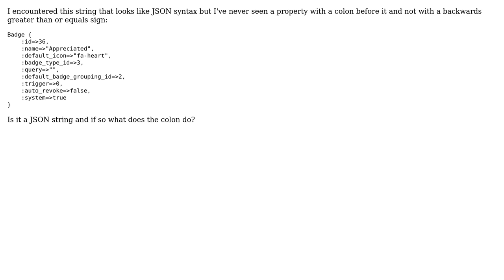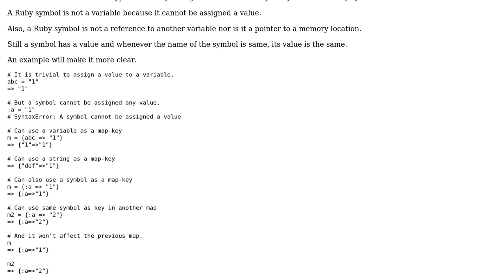Software Engineering: What does the colon before the name mean in this JSON like string?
With thanks & praise to God, and with thanks to the many people who have made this project possible! | Content (except music & images) licensed under CC BY-SA | Music | Images & others | With thanks to user Purvi Barot user Gregory Nisbet user 1.21 gigawatts and the Stack Exchange Network Trademarks are property of their respective owners. You are responsible for your own actions.